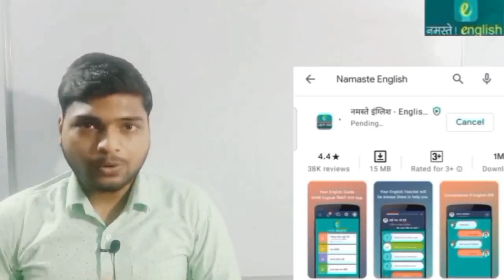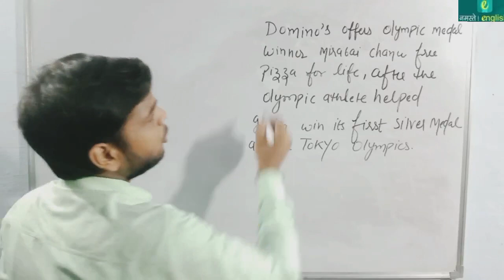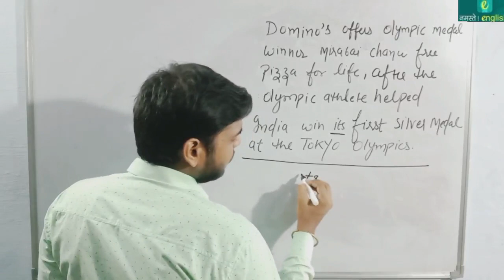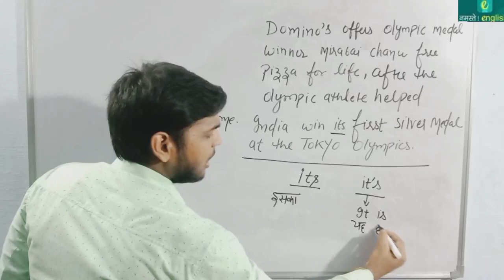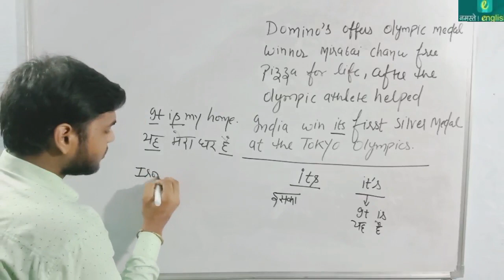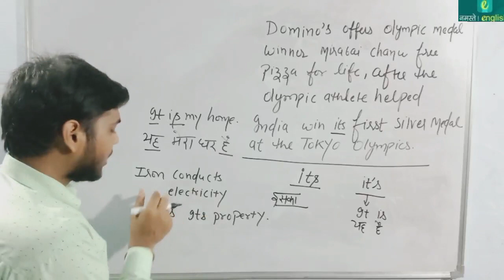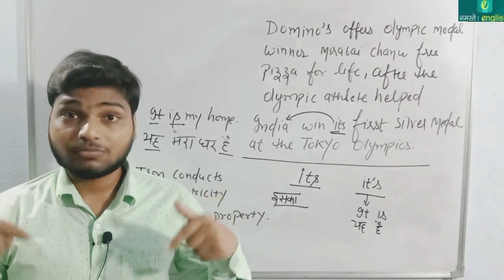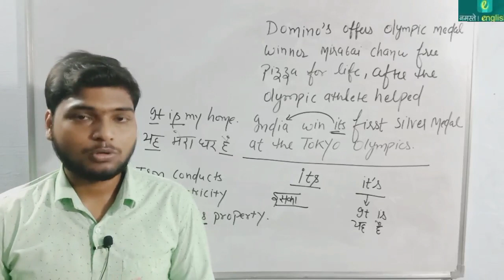न्यूज से अंग्रेजी सीखों - Domino’s offers Mirabai free pizza - difference between its and it's.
न्यूज से अंग्रेजी सीखों - Domino’s offers Olympic medal winner Mirabai Chanu free pizza for life difference between its and it's

Domino’s offers Olympic medal winner Mirabai Chanu free pizza for life

Difference between its and it's :
It’s and its are among the most commonly confused words. They are pronounced the same, there’s a very small difference in how they’re written, and it’s also easy to mistake the contraction in it’s for a possessive. But the rules are very clear—it’s is the same type of contraction as “where’s” or “there’s,” and its is a possessive just like “my” or “your.”

NEWS in details :
Pizza chain Domino’s has promised weightlifter Mirabai Chanu free pizzas for life after the Olympic athlete helped India win its first silver medal at the Tokyo Olympics. Chanu had said she craved pizza in an interview with a TV channel.“congratulations on bringing the medal home! You brought the dreams of a billion+ Indians to life and we couldn’t be happier to treat you to FREE Domino’s pizza for life. congratulations again!!" Domino’s India posted on its Twitter handle on Saturday evening.The pizza chain’s team in Imphal made way to Chanu’s family home to congratulate the parents as well. “Even as we prepare to give MirabaiChanu a hero’s welcome and let her eat pizzas to her heart’s content, our Imphal team went to her house to congratulate her family with what else but Domino’s Pizza. congratulations @mirabai_chanu you have done India proud," Pratik Pota, chief executive officer and whole-time director, Jubilant Foodworks, that operates the pizza chain in India, said on a social media post. On Saturday, 26-year-old Chanu won a silver in the 49-kg women’s weightlifting category marking an end to India’s nearly two decade long wait to win a medal win in the category. The win also marked India’s first medal in the ongoing 2020 Tokyo Olympics. In an interview with news channel NDTV after her win, Chanu expressed her desire to eat pizza after being on a strict diet in preparation for the Games. “First of all, I will go and have a pizza. It has been a long time since I ate it. I will eat a lot today," Chanu said. India has sent its largest-ever continent to the 2020 Tokyo Olympics that commenced on 23 July.
ओलंपिक एथलीट द्वारा टोक्यो ओलंपिक में भारत को अपना पहला रजत पदक जीतने में मदद करने के बाद पिज्जा श्रृंखला डोमिनोज ने भारोत्तोलक मीराबाई चानू को जीवन के लिए मुफ्त पिज्जा देने का वादा किया है। चानू ने एक टीवी चैनल को दिए इंटरव्यू में कहा था कि उन्हें पिज्जा खाने का बहुत शौक है। "पदक को घर लाने के लिए बधाई! आपने एक अरब+ भारतीयों के सपनों को साकार किया और हम आपको जीवन भर के लिए मुफ़्त डोमिनोज़ पिज़्ज़ा देकर खुश नहीं हो सकते। फिर से बधाई !!" डोमिनोज इंडिया ने शनिवार शाम अपने ट्विटर हैंडल पर पोस्ट किया। इंफाल में पिज्जा चेन की टीम माता-पिता को भी बधाई देने के लिए चानू के परिवार के घर गई। “यहां तक ​​​​कि जब हम # मीराबाई चानू को एक नायक का स्वागत करने की तैयारी करते हैं और उसे अपने दिल की सामग्री के लिए पिज्जा खाने देते हैं, हमारी इम्फाल टीम उसके घर उसके परिवार को बधाई देने के लिए डोमिनोज पिज्जा के अलावा और क्या देती है। बधाई हो @mirabai_chanu आपने भारत को गौरवान्वित किया है, "प्रतीक पोटा, मुख्य कार्यकारी अधिकारी और पूर्णकालिक निदेशक, जुबिलेंट फूडवर्क्स, जो भारत में पिज्जा श्रृंखला का संचालन करता है, ने एक सोशल मीडिया पोस्ट पर कहा। शनिवार को, 26 वर्षीय चानू ने 49 किग्रा महिला भारोत्तोलन वर्ग में रजत पदक जीता, जिससे इस वर्ग में पदक जीतने के लिए भारत के लगभग दो दशक लंबे इंतजार का अंत हुआ। इस जीत ने 2020 में चल रहे टोक्यो ओलंपिक में भारत का पहला पदक भी चिह्नित किया। अपनी जीत के बाद न्यूज चैनल एनडीटीवी के साथ एक साक्षात्कार में, चानू ने खेलों की तैयारी में सख्त आहार पर रहने के बाद पिज्जा खाने की इच्छा व्यक्त की।“सबसे पहले, मैं जाऊँगा और पिज़्ज़ा खाऊँगा। इसे खाए हुए काफी समय हो गया है। मैं आज बहुत खाऊंगा," चानू ने कहा। भारत ने 23 जुलाई से शुरू हुए 2020 टोक्यो ओलंपिक के लिए अपना अब तक का सबसे बड़ा महाद्वीप भेजा है।